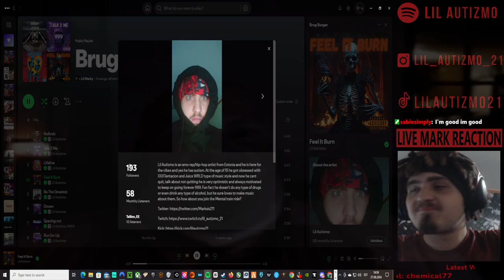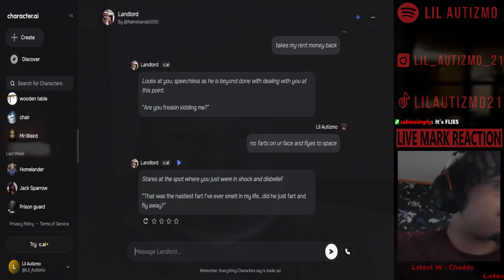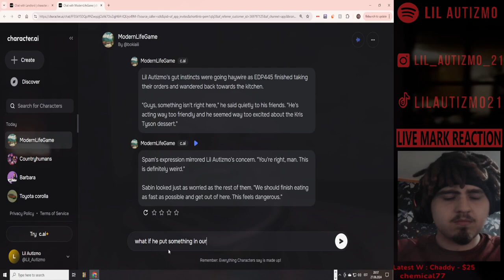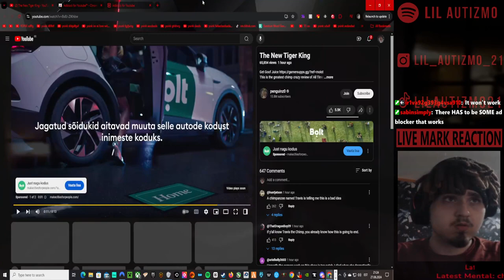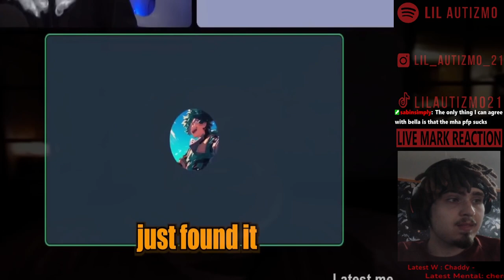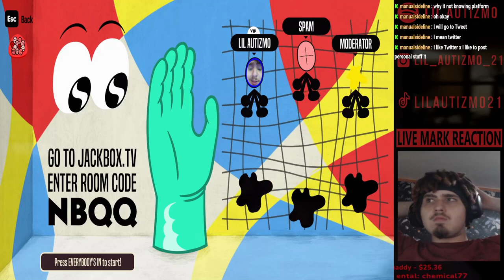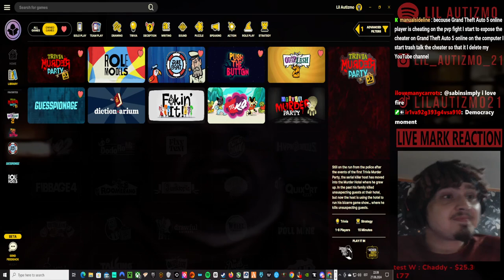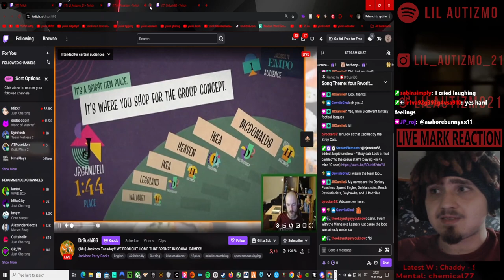🟥Lil Autizmo 🟥 AI Tuesday 🟥 Character.AI Brug Burger + Reacting +JackBox 🟥Full Stream! 9 🟥